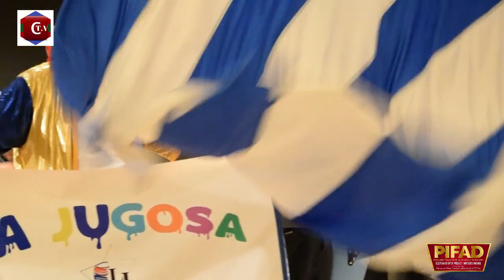PIFAD, uruguay music group